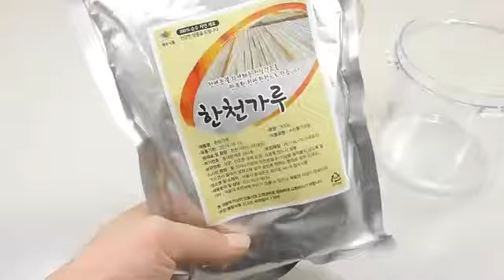롤 하트 푸딩 젤리 만들기! 포핀쿠킨 요리 장난감 식완 소꿉놀이 How to Make 'Roll Heart Pudding' Recipe Popin Cooking Toys làm!!